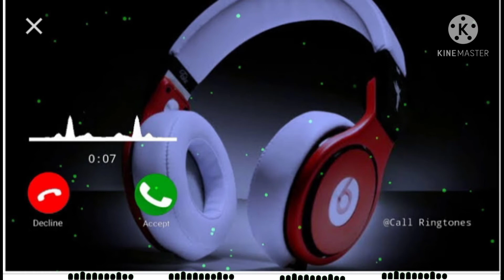new sad arabic ringtone/dj mix boys attitude mobail call ringtone sad and emotional call ringtone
আপনাদের যদি ভিডিওটি ভাল লাগে তাহলে অবশ্যই লাইক করুন এবং

আমাদের চ্যানেলের সাথে থাকুন

আমি এই চ্যানেলে নতুন নতুন রিংটো ন এবং স্ট্যাটাস জোগাড় করি দিয়ে আপনাদের সাথে শেয়ার

নতুন রিংটোন আপলোড করি এবং নতুন নতুন স্ট্যাটাস আপনাদের সামনে তুলে ধরি যাতে আপনারা দেখুন এবং মজা পান আমি খুব কষ্ট করি আপনি প্লিজ

এতক্ষণে আবার সময় দিন দেখা হবে আর যদি ভাললাগে তাহলে অবশ্যই শেয়ার করবেন এবং কমেন্ট করুন

বাই বাই বাই